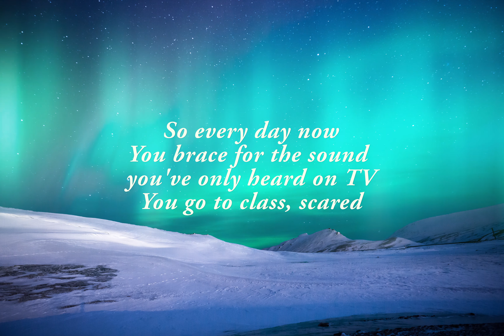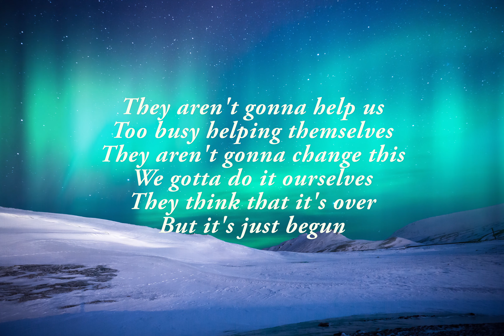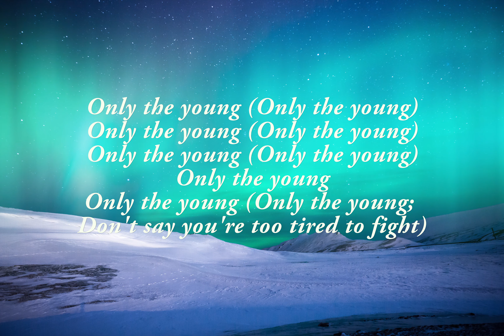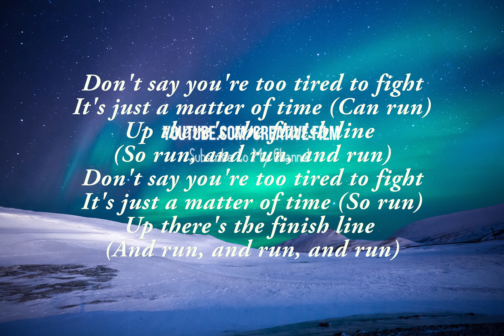Taylor Swift - Only The Young - Ft. in Miss. Americana (Lyric Video)